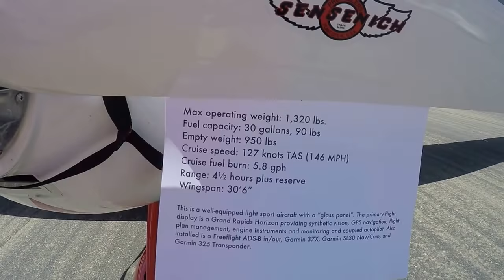Glider video 9 - planes at the airport